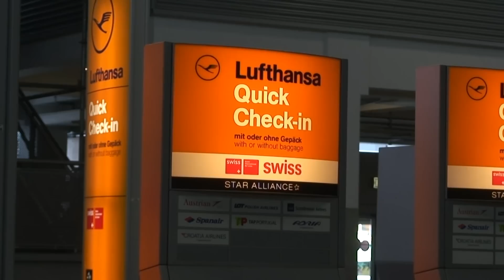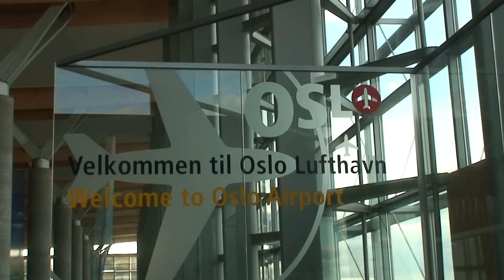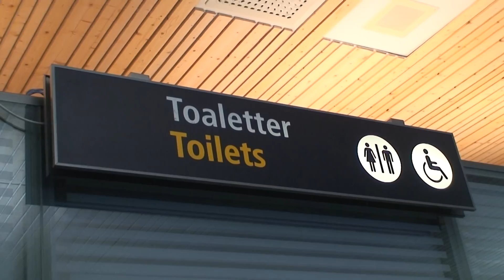ออสโล นอร์เวย์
สนามบินออสโล การ์เดอร์เมิน ออสโลยามเย็น